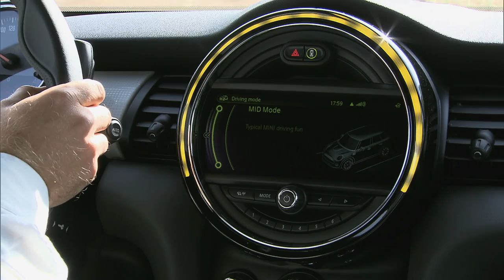2015 MINI Cooper five-door hatchback - driving footage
MINI has officially revealed its first ever five-door hatchback which is set to go on sale this fall.

The second member to join the all-new MINI lineup is a more practical five-door body style which compared to the regular model has a 72mm elongated wheelbase (at 2567mm). This stretch has increased rear legroom and foot space by 72mm while headroom has increased by 15mm.